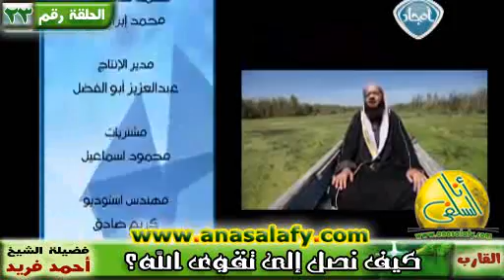023- كيف نصل إلى تقوى الله؟ (برنامج القارب). د/ أحمد فريد